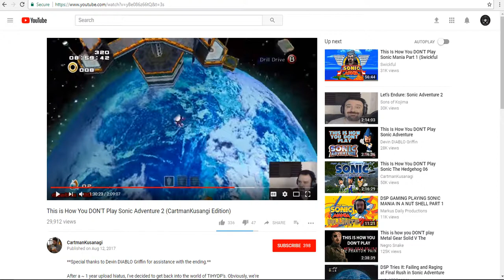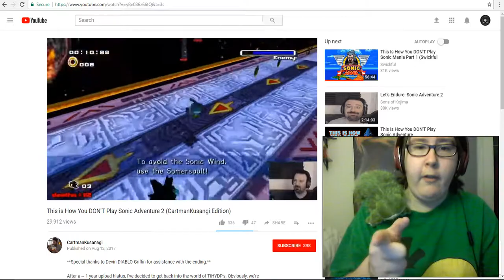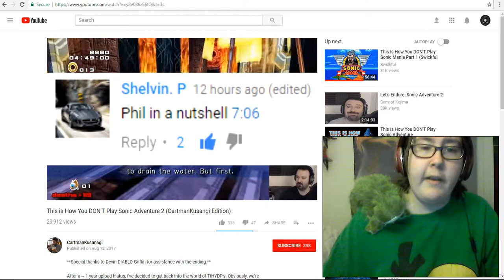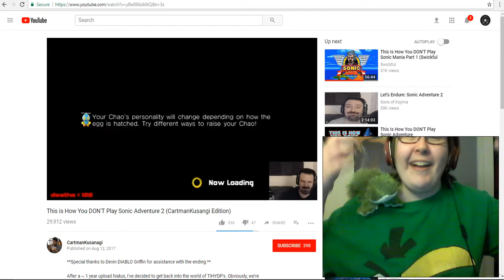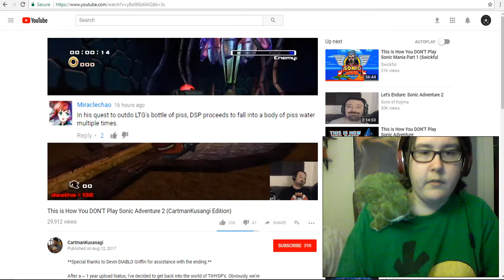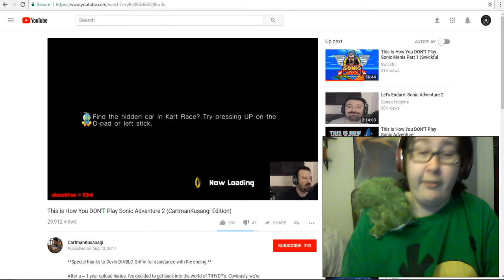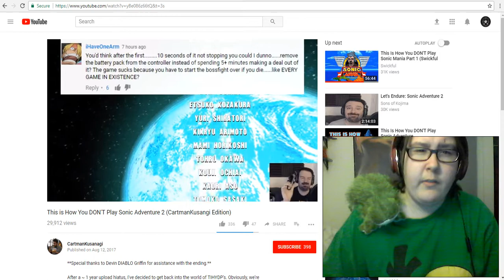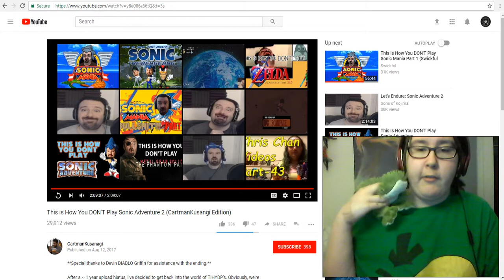Dragon Endure's This is How You DON'T Play Sonic Adventure 2 Part 4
BIOLIZARD IS HERO!!!